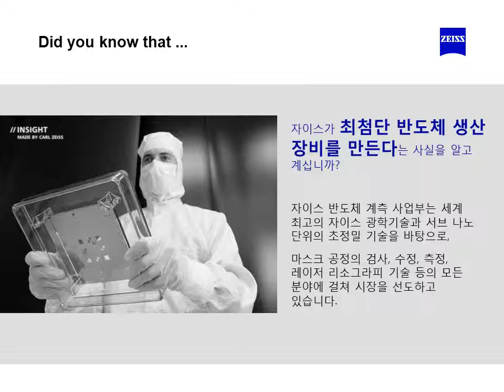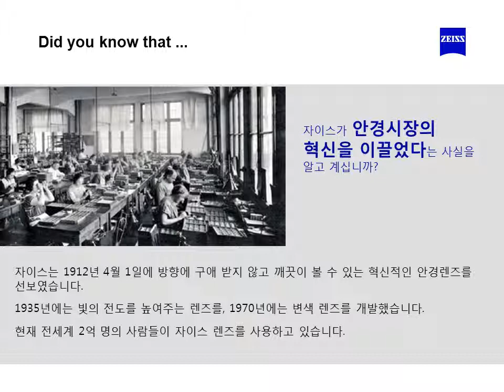ZEISS Did you know stories 201309 v2